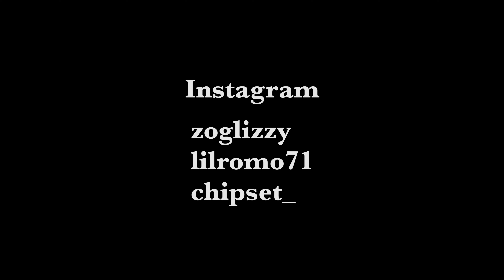ZoGlizzy Ft. Lil Romo - Napoleon Dynamite (Official Video)(4K) | Shot